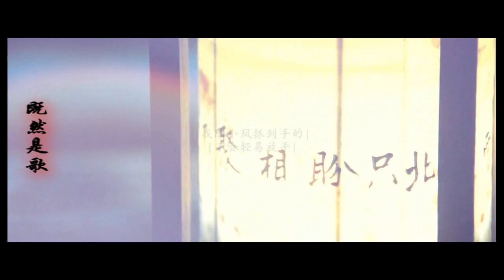【陆小凤x厉南星】恋人歌歌